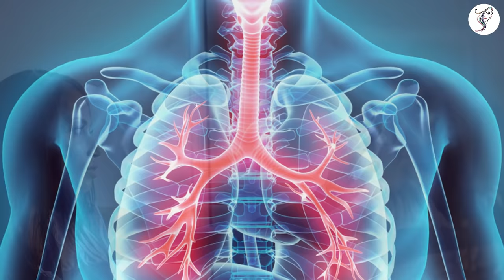जिन लड़कियों के मूछें होती है वो ये जानकारी जरूर देखें || सामुद्रिक शास्त्र‌ || Astrology